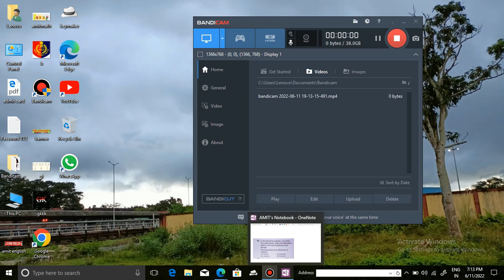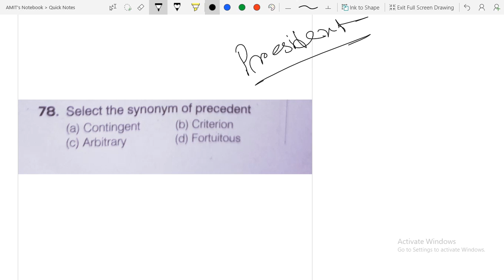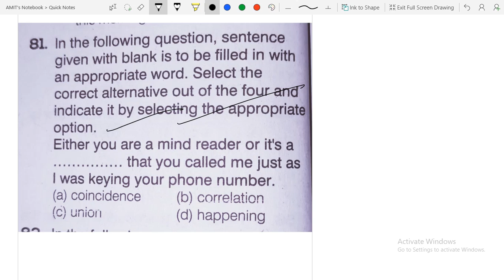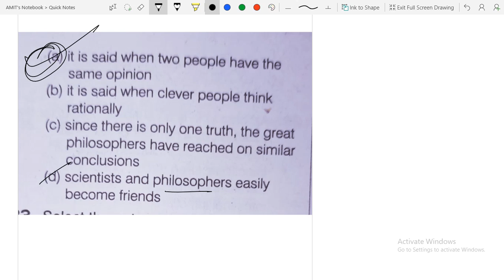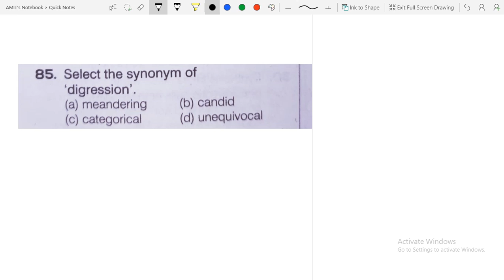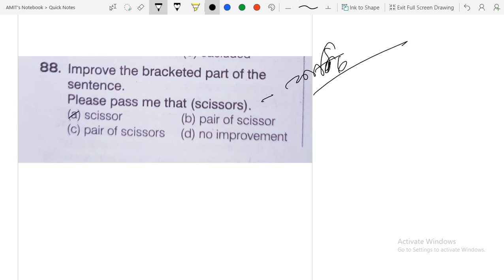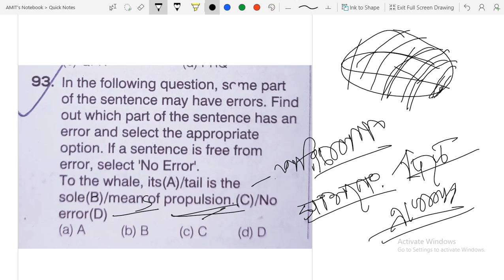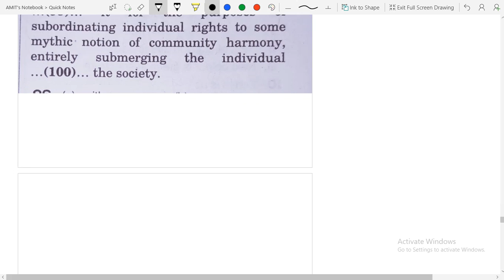english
for all